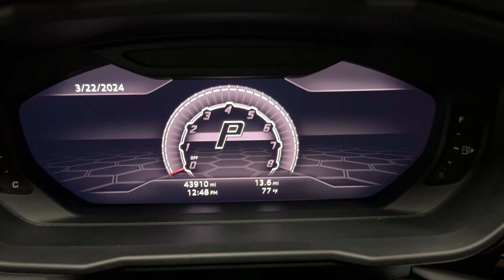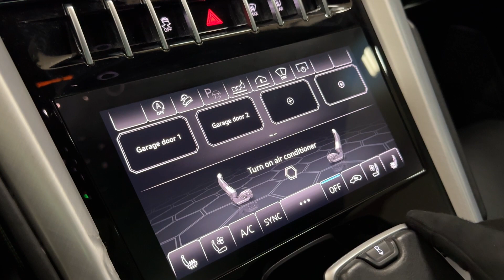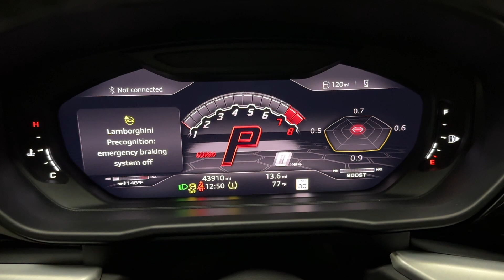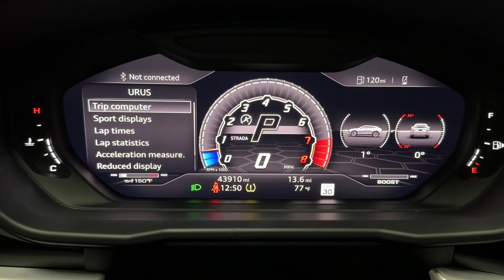2021 Lamborghini Urus AWD Ultra Luxury Sport Hyper SUV - 641 Horsepower 4.0L V8 Twin Turbo - For sal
Have a look at this One Owner, Loaded, Excellent Condition, Adult Owned, Non Smoker, & Garage Kept 2021 Lamborghini Urus AWD Ultra Luxury Sport Hyper SUV with Green Exterior Paint over Black Leather Interior Upholstery w/Green Stitching. This Lamborghini Urus is Equipped with a 641 Horsepower 4.0L V8 Twin Turbo Engine Coupled with 8-Speed Automatic Transmission.